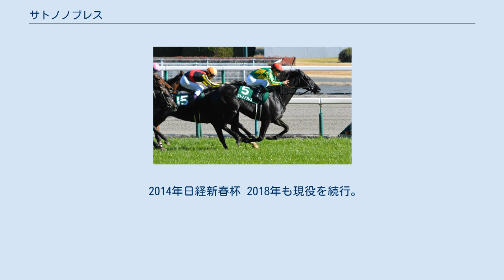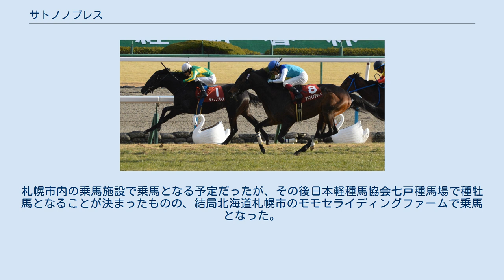サトノノブレス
サトノノブレスは、日本の競走馬である。
主な勝ち鞍は2014年の日経新春杯、小倉記念、2016年の中日新聞杯、鳴尾記念。
 馬名の由来は冠名＋高貴の生まれ（フランス語）。
 8月18日の新潟の新馬戦芝1800mで単勝オッズ1.2倍の1番人気に支持され2着馬に3/4馬身差をつけデビュー戦を勝利した。
次走のいちょうステークスでは2着に敗れる。
東京スポーツ杯2歳ステークスではコディーノの6着に敗れた。
 年明け初戦となった自己条件のつばき賞で2勝目を挙げ、皐月賞トライアルの若葉ステークスに出走したが3着に敗れ皐月賞の優先出走権を得ることはできなかった。
続いて東京優駿のトライアルレースである青葉賞に出走したがここでも4着に敗れ東京優駿出走はならなかった。
夏に自己条件の信濃川特別に出走するがまたしても2着に敗れる。
秋に入って菊花賞トライアルの神戸新聞杯に出走。
エピファネイアの3着に入り、優先出走権を得た。
菊花賞ではエピファネイアに5馬身離されるも2着に入った。
 日経新春杯では逃げを打ち、2着馬にハナ差まで詰め寄られるも逃げ切り重賞初制覇を達成した。
その後の阪神大賞典は4着に敗れ、天皇賞（春）では8着に敗れた。
小倉記念では中団前目からの競馬で、逃げたメイショウナルトを直線で差し切り重賞2勝目を挙げた。
 2014年日経新春杯 2018年も現役を続行。
初戦の金鯱賞は2着と好走するも、大阪杯は15着、鳴尾記念は5着と精彩を欠いた。
12月6日付けで競走馬登録を抹消され現役を引退。
札幌市内の乗馬施設で乗馬となる予定だったが、その後日本軽種馬協会七戸種馬場で種牡馬となることが決まったものの、結局北海道札幌市のモモセライディングファームで乗馬となった。
 競走成績の出典：